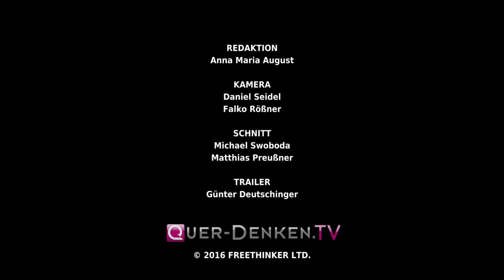Sigmund Freud - Konsequenzen einer Schwindelwissenschaft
Im Gespräch mit Michael Friedrich Vogt ist Dr. med. Friedrich Weinberger, Facharzt für Neurologie und Psychiatrie, Psychotherapie. Er hat in etlichen in jüngerer Zeit bekannt gewordenen Skandalen psychiatrischer Fehlentscheidungen, u.a. im Fall von Gustl Mollath, zur Eindämmung hier begangenen horrenden Unrechts entscheidend beigetragen.

In dem folgenden Interview geht es um die Vorbedingungen, aus denen heraus diese Skandale möglich geworden sind. Sie haben eine lange Vorgeschichte, reichen weit zurück und tief ins politische, mediale und ärztliche Establishment hinein, letztlich bis zu Sigmund Freud.

 Das Interview beleuchtet Inhalte und Praxis der Psychoanalyse, auch die Widerstände gegen sie seit hundert Jahren, schließlich ihre schrittweise Durchsetzung als Heilkunde nach 1945 allein durch politische Arrangements und Propaganda. Freud hat mit seinen Methoden nicht einen seiner näher beschriebenen Patienten und Patientinnen geheilt. Spätere Nachprüfungen, teilweise gar schon seine eigenen Fallschilderungen haben die behaupteten Verbesserungen oder gar Heilungen als schlichte Augenwischerei ausgewiesen. Politik und Medien ist es nicht zuletzt mit Hilfe einer politisch gegängelten Ärzteschaft gelungen, sie der Öffentlichkeit als grandiose Erfolge und Beweise der Heilkraft einer neuen Heilkunde zu verkaufen, Freud selbst als einen der Giganten den Menschengeschlechts. Den größten Schub leistete hier die Kulturrevolution der 68er, die sich, immer auf Freud stützend, bis heute fortsetzt.

Kritik an den Lehren Freuds, nicht zuletzt aber an seinen Lobpreisungen, gab es über die Jahrzehnte, infolge neuer internationaler Freud-Forschung aber besonders in den letzten Jahrzehnten. Die Kritik wurde vom Establishment konstant ignoriert oder heruntergespielt, hierzulande vielfach heruntergerissen. Hat sich für die etablierten Medien heute weithin der Begriff Lügen-Presse eingebürgert, so steht ihnen über ihrer konstant einseitigen Parteinahme für Freud dieses Prädikat im Grunde schon seit Jahrzehnten zu. Mit der ärztlich-medial-politischen Anerkennung der Psychoanalyse ist die Aufstellung rein politischem Konzept entsprechender, de facto willkürlicher Behauptungen, sind Schlamperei in der Begutachtung und damit gerichtliche Fehlurteile, sind Lüge und Betrügerei über die Heilkunde hinaus weithin im Land eingerissen. Der Freudsche Kaiser ist nackt. Es ist wohl an der Zeit, daß dies, im Einzelnen begründet, öffentlich zur Sprache kommt.

Walter-von-Baeyer-Gesellschaft für Ethik in der Psychiatrie e.V.
Alpspitzstr. 27
D–82467 Garmisch-Partenkirchen
INFC (De) - Internationales Netzwerk der Freud-Kritiker